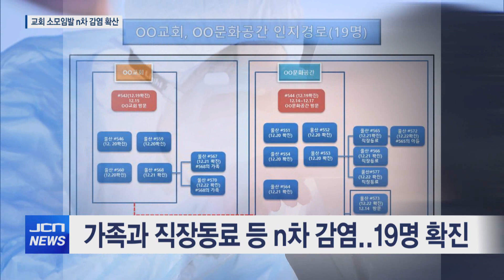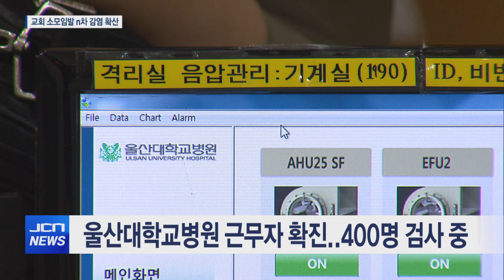[리포트]교회 소모임발 n차 감염 확산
앵커멘트) 울산에서 교회 소모임발 n차 감염이 확산하고 있습니다.

교회 신도들이 문화공간에 모여 이야기를 나누고
노래를 부른 것으로 드러났는데,
가족과 직장 등으로 확산하고 있습니다.

또 울산대학교병원 근무자가 확진판정을 받으면서
방역당국이 긴장하고 있습니다.

리포트) 교회 소모임발 n차 감염이 확산하고 있습니다.

교회 신도들이 문화 공간에서 소규모 모임을 가졌고,
며칠 동안 37명 정도가 참석한 것으로 파악되고 있습니다.

방역당국은 이들이 모여서 음식물을 먹지는 않았지만,
마스크를 착용한 채 노래를 불렀다는 진술을 확보했습니다.

문화 공간 방문자 중 13명의 확진자가 나왔고,
가족과 직장동료까지 n차 감염이 이뤄지면서
모두 19명의 확진자가 발생했습니다.

방역당국은 문화 공간 참석자가 더 있는지 여부를
조사하고 있습니다.

인터뷰)이현준 울산시 역학조사관/ 이 집단들에서도 누가 감염을 시켜서 전파를 시켰는지에 대한 것은 지금 역학조사 중입니다.

이와 함께 대학병원에서 확진자가 나오면서

울산대학교병원 61병동 근무자가 22일 확진판정을 받았고,
이로 인해 400명 이상을 대상으로 검사가 진행되고 있습니다.

같은 병동에 근무하는 의료진 등은 다행히
모두 음성 판정을 받은 것으로 알려졌습니다.

인터뷰)여태익 울산시 시민건강과장/ 61병동에 근무했던 간호사 31명과 간호조무사, 보조원 10명 등 총 41명에 대한 검사 결과는 방금 나왔습니다. 모두 음성입니다.

한편, 양지요양병원발 확진자 2명이 추가로 숨지면서,
울산의 전체 사망자 수는 19명이 됐습니다.